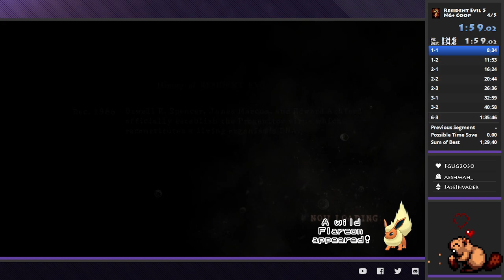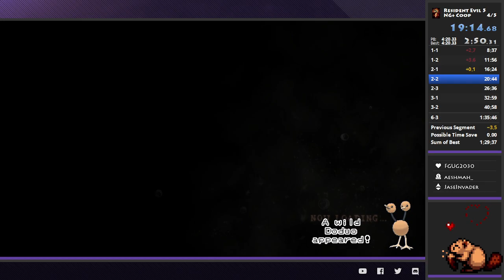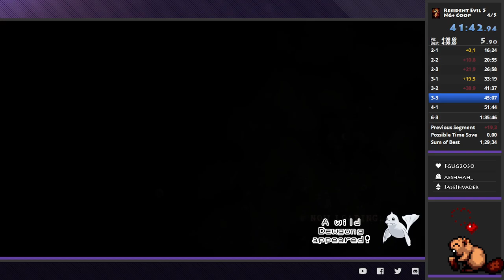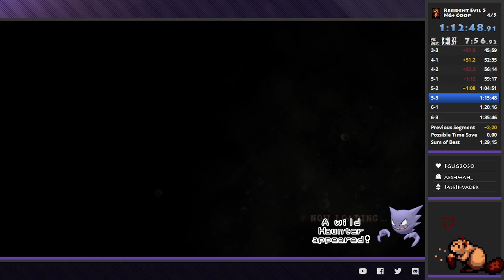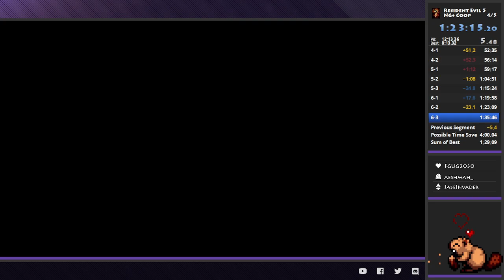[WR] Resident Evil 5 NG+ Coop No Rocket in 1:28:32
We got our sub hour and a half! Pretty good run overall, even if it does still have mistakes that can be ironed out.

And yes, my timer is a bit off since I was the client. The final time for the host timer was 1:28:32 :)